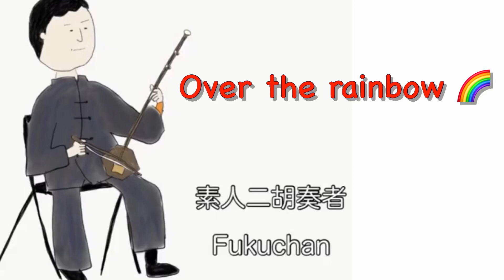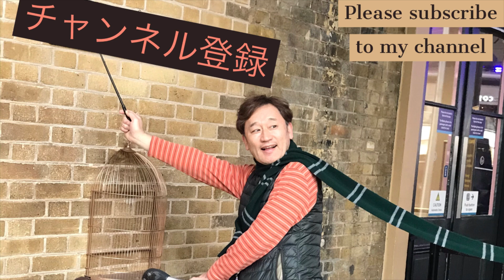Over the rainbow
お絵かきデザイナー